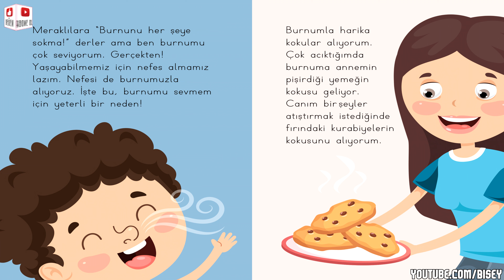Tuhaf Kokular - ÇOK MERAKLI / Sesli Kitap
📚 Çok Meraklı Serisi - Tuhaf Kokular
✔️ Sesli Masal
✔️ Dijital Sesli Masallar / Hikayeler